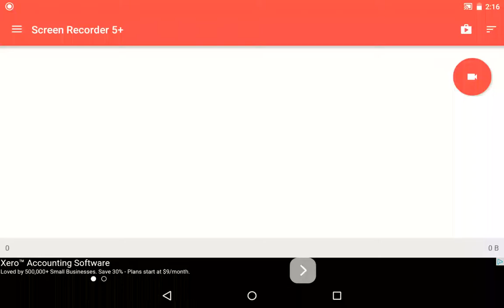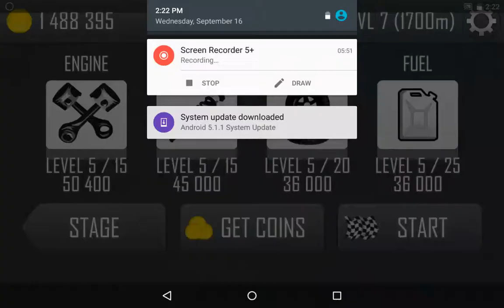Hill Climb Racing Tourist Bus Vehicle Test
Hey guys! Traz here! Today I am showing you how the tourist bus works.